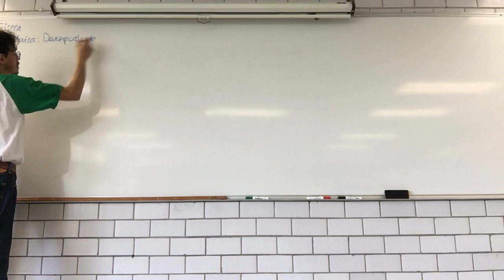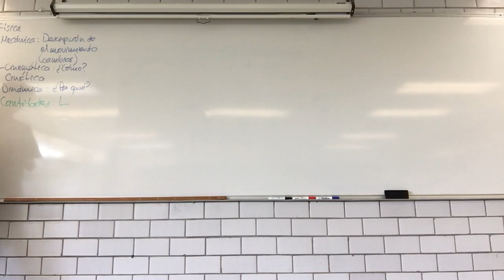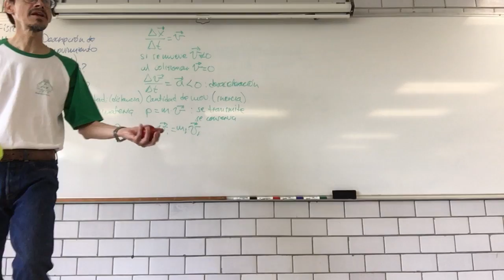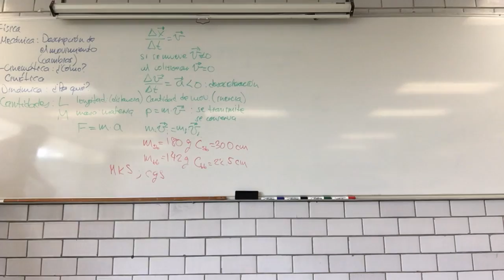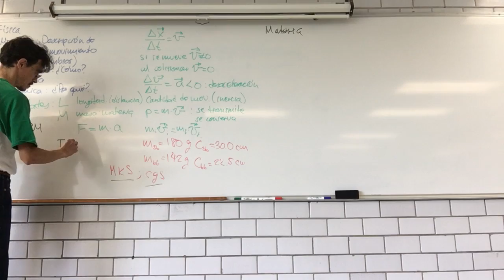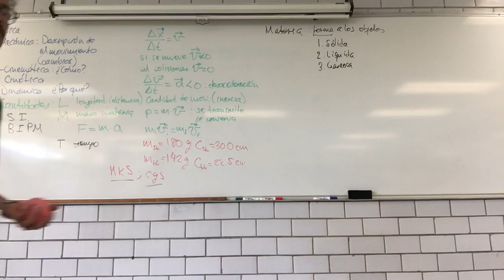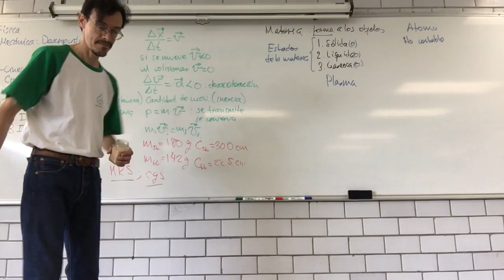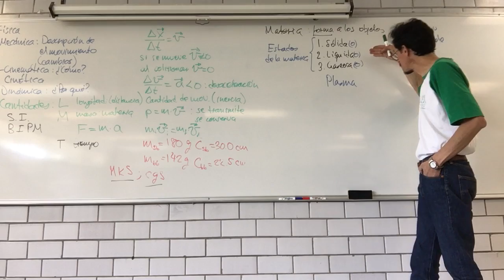Propiedades de la materia: sólidos, líquidos, gases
Semana 5. 13 de febrero
Sesión 13 B211
2 Propiedades de la materia: sólidos, líquidos, gases.
2.1 Fuerzas moleculares y estados de la materia. Materia pura y mezclas.
2.2 Propiedades y leyes físicas de los sólidos.